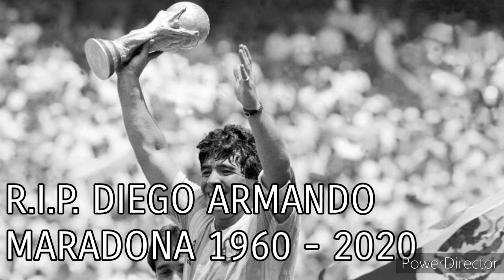R.I.P. DIEGO MARADONA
Rest in peace Diego Armando Maradona!

¡Adios!